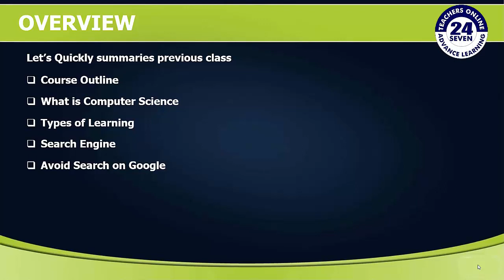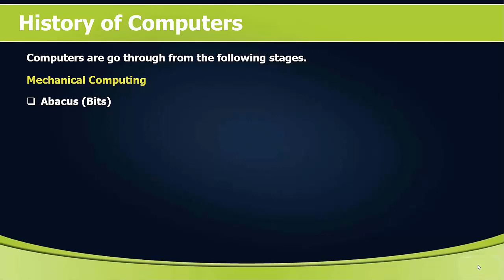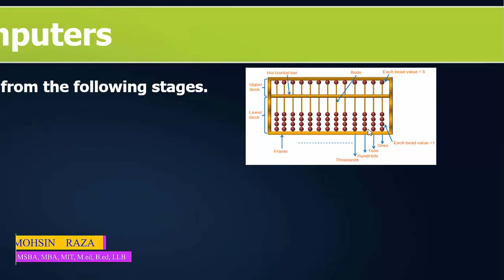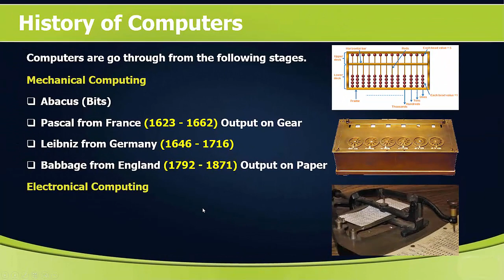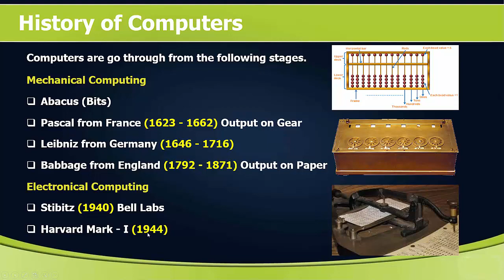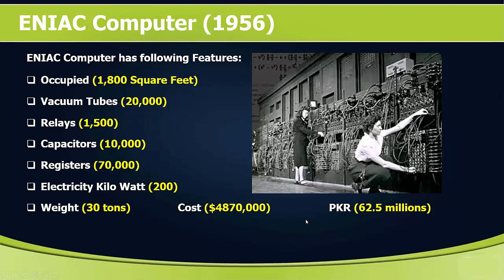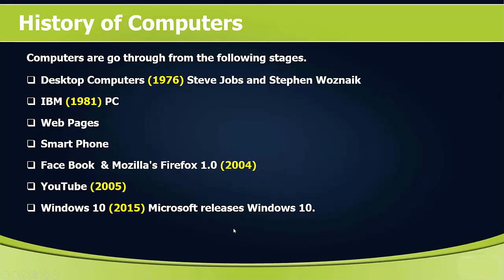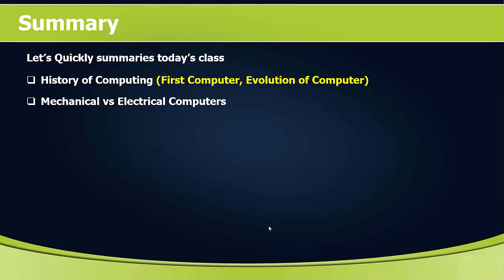CS101 Short Lecture - 02 | Topic 10 | History of Computers in (Urdu / Hindi)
Lecture Two of a course on the Evolution of Computers and the History of Computer Science covers a wide range of topics related to the development of computers over time. The lecture begins by exploring the earliest forms of mechanical computers, including the abacus and the Pascal and Leibniz calculators.

The lecture then moves on to discuss the analytical engine and the contributions of Ada Lovelace to the development of computing. The ABC computer, Harvard Mark 1, ENIAC, and UNIVAC 1 are also covered, along with the roles they played in advancing computing technology.

The lecture then shifts focus to the development of the computer mouse and the graphical user interface (GUI), and how these innovations changed the way people interact with computers. The contributions of key figures such as Steve Jobs and Stephen Wozniak in the development of personal computers are also highlighted.

The lecture then moves on to discuss the impact of major software companies such as Microsoft and Mozilla on the evolution of computing, as well as the rise of popular online platforms such as Facebook and YouTube.

Throughout the lecture, students are introduced to the key components of early computers, including vacuum tubes, relays, registers, capacitors, and electricity kilowatts. The lecture provides a solid foundation for understanding the historical context and technological developments that have led to the modern computer era.

Admin
Channel: Virtual Student Support Services
Channel: 24/7 Teachers Online
Channel: Key to Success
Channel: Home Stuff
Channel: Love Laugh Learn Live
Channel: No Need of Academy